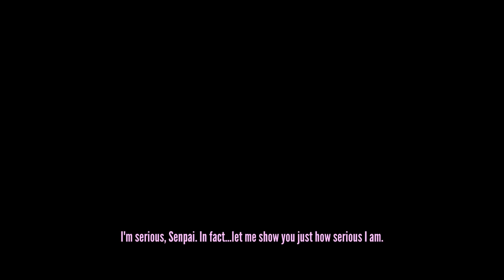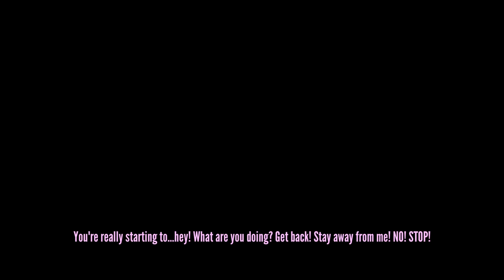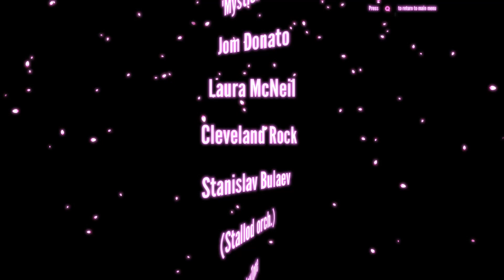GENOCIDE ENDING UPDATED (Darker Credits song) | Yandere Simulator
Thisq is from the May 15th update build 2020

The genocide ending has been updated...Wel,the credits song atleast...Proberly for copyright isseus..